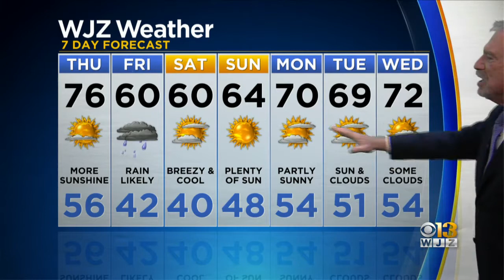Bob Turk Has An Updated Look At Your Forecast